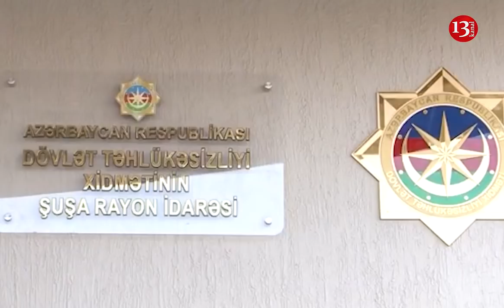DTX ŞUŞADA FƏALİYYƏTƏ BAŞLADI: Şuşada DTX-nin yeni inzibati binasının AÇILIŞI OLDU